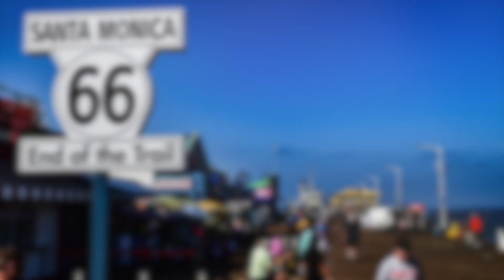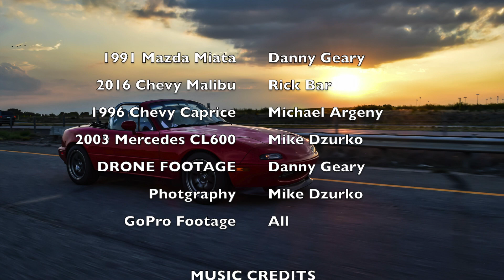RT66 Road Trip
4 cars, 4 friends, 1 incredible journey!
2017

Drone footage - Danny G
Photography - Mike D

Instagrams:
Miata - @fmiiimiata
Caprice - @capricen96
CL600 - @ConeKillerAutoX

MUSIC
Logic - Control
Odesza - How Did I Get Here
Moog - Turbos & Templars
Kasbo - Reaching
Forza Motorsports 6 - Heart and Determination
Odesza - Say My Name